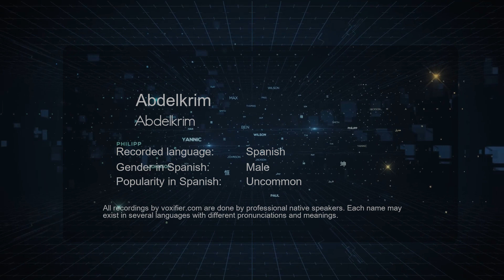How to Pronounce Abdelkrim (Abdelkrim) in Spanish - Voxifier.com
This is the Spanish pronunciation, gender, and phonetics recording of the name Abdelkrim (Abdelkrim). The same name may exist in other languages with different pronunciations. Check the meaning of name along with other possible pronunciations or similar names for free Voxifier uses the help of expert linguists to simplify pronunciations by replacing some special sounds with sounds more commonly available across all languages.